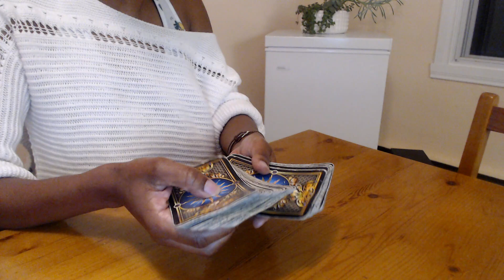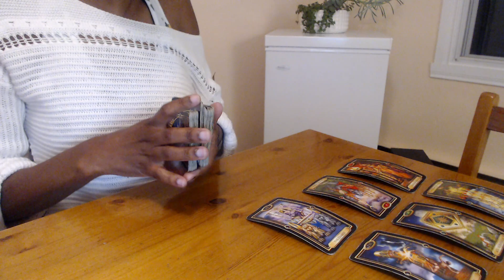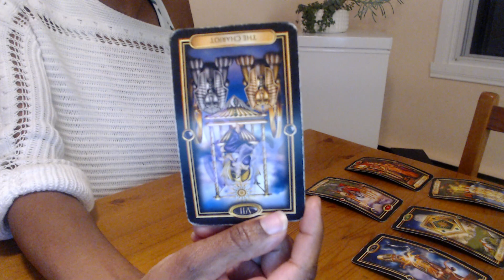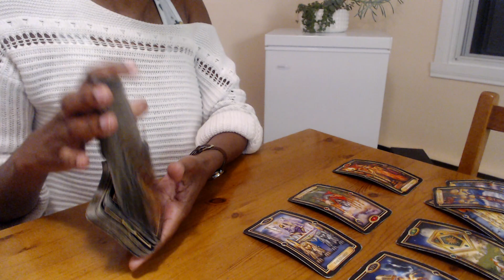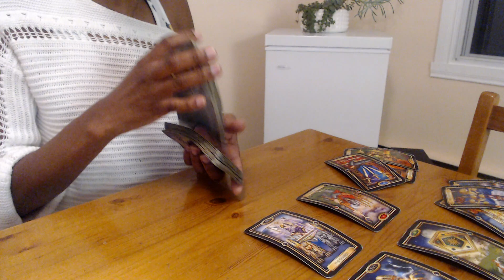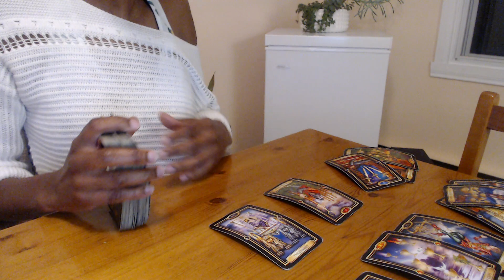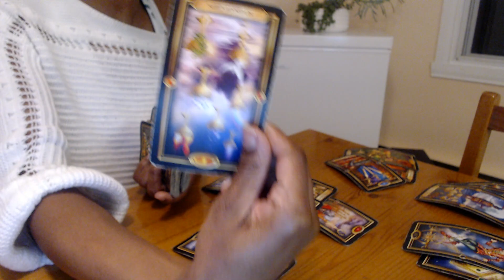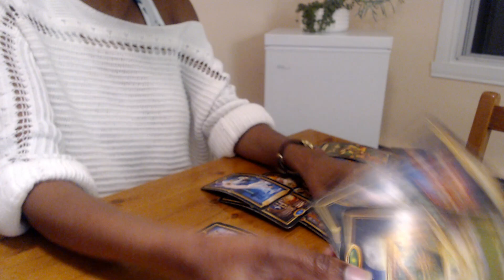Aries ♈ ** BONUS BIRTHDAY READING ** The Gift Of An Ending | April 2021 Tarot Card Reading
It's Time For A Change Aries!

Tarot Deck : Morgan-Greer
Oracle : Wisdom of the house of Night
Archetype Cards : by Caroline Myss